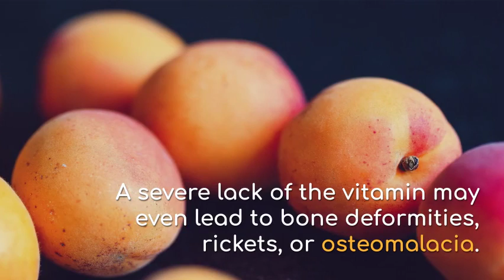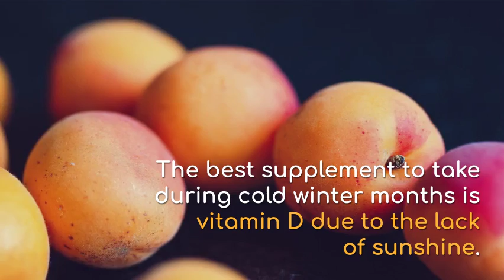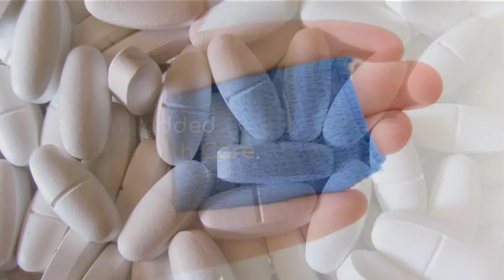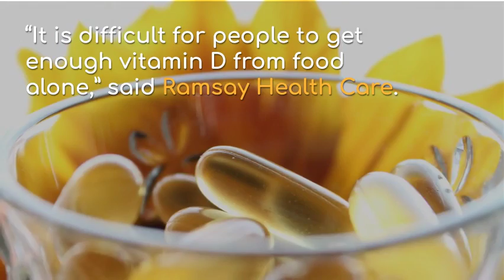Vitamin D deficiency warning